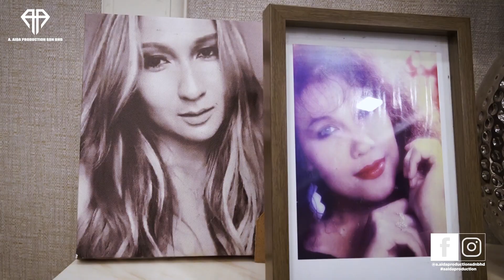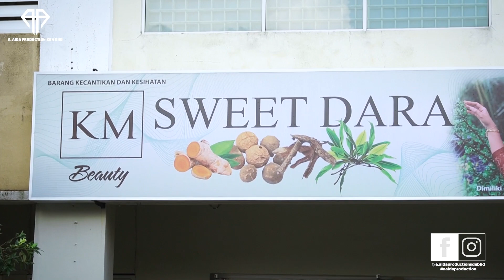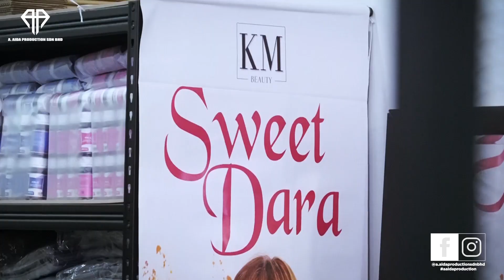Di Sebalik Tabir Alhamdulillah KAK KM | A.Aida Production